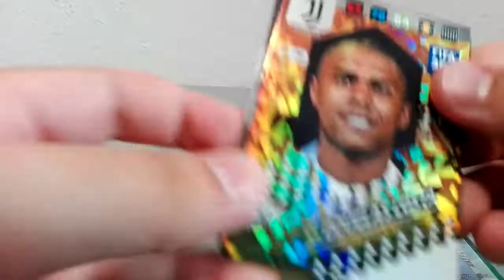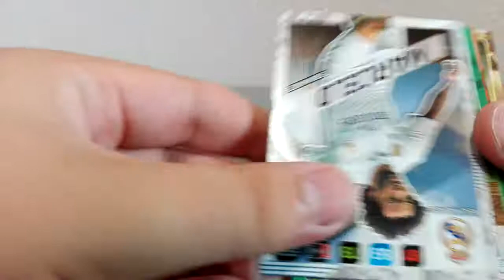FIFA 365 2018